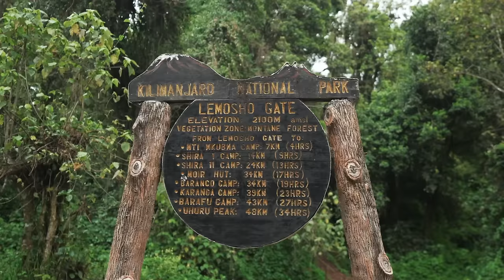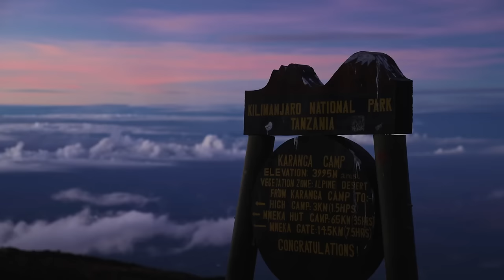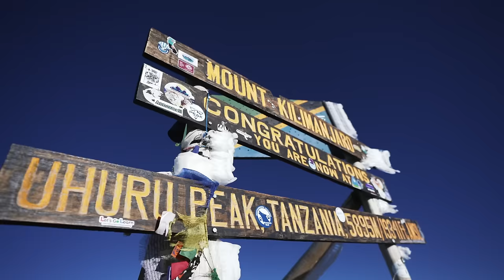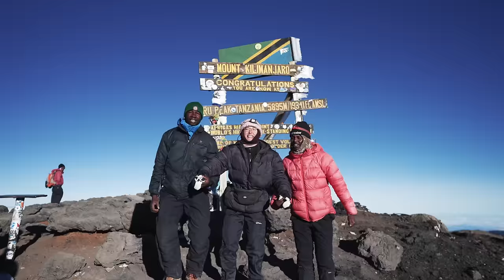Mt. Kilimanjaro Trek Lemosho Route | Full Documentary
Mount Kilimanjaro is the highest peak in Africa at 5,895m and The world’s tallest free standing mountain. Often used as the training ground for Mount Everest, it isn’t to be taken lightly, half of all people who attempt to summit, fail. It pushed us physically and emotionally.

This is a film about perseverance, patience, and humility. Join us as we attempt to summit the roof of Africa.

A huge thanks to our friends at Summits Africa for making this unforgettable trip possible. Unfortunately many tour companies do not pay the porters and staff fairly, if at all. Sometimes they rely solely on tips but the company will not let you know that. Sadly it is "NORMAL" on the mountain to feed porters ONCE day a only. Our porters get 3 meals per day to fuel them properly. Please do your research before booking your Mt. Kilimanjaro trek. Budget offers often means that someone gets exploited so it is worth spending more and supporting companies that do it right.

CHAPTERS:
00:00 Climbing Mt. Kilimanjaro (introduction)
02:13 Forest Camp (Day 1 Mt. Kilimanjaro)
04:06 Shira One Camp (Day 2 Mt. Kilimanjaro)
06:28 Moir Camp (Day 3 Mt. Kilimanjaro)
13:18 Barranco Camp (Day 4 Mt. Kilimanjaro)
15:16 Karanga Camp (Day 5 Mt. Kilimanjaro)
18:20 Barafu Camp (Day 6 Mt. Kilimanjaro)
20:12 Uruhu Peak to Millennium Camp (Day 7 Mt. Kilimanjaro)
23:25 Summiting Mt. Kilimanjaro
28:50 Reflections & Lessons from Mt. Kilimanjaro

🎙️ '𝗔𝗱𝘃𝗲𝗻𝘁𝘂𝗿𝗲 𝗠𝗶𝗻𝗱𝘀𝗲𝘁' Podcast
We host in-depth conversations with inspirational people who have chosen an alternative lifestyle. Beyond travel, adventure, and road trips, we discuss courage, personal growth, mental health, and mindset. Expect thought-provoking conversations that encourage and empower you to follow your own adventure, whatever adventure means to you.